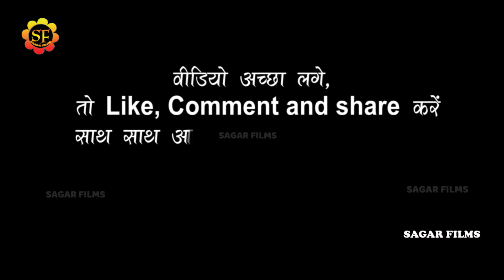Anupma_yadav एगो हम हमार दिल हमार॥ कल अनुपमा यादव बलिया मे गरदा-गरदा मचाया॥ New Stage Show 2023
Album Information
❖ Album : Anupma yadav stage show 2023
❖ Song : एगो हम हमार दिल हमार
❖ Singer : Anupama yadav
❖Misuc -
❖ Sound -
❖Studio-
❖ Modal
❖Video - Live
❖ Location :
❖ Released On: 2023
❖ Lable :  SAGAR_FILMS
Anupma Yadav
Anupama Yadav